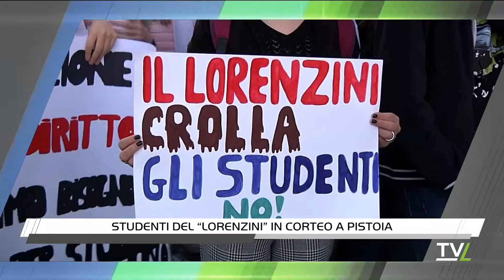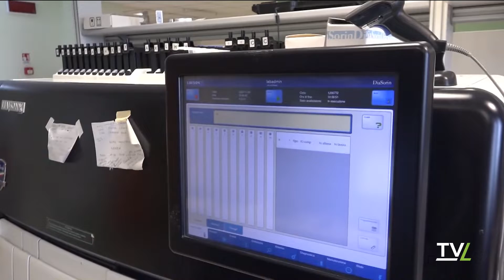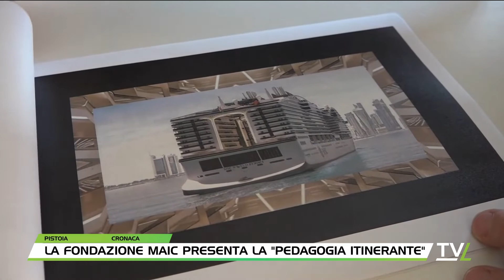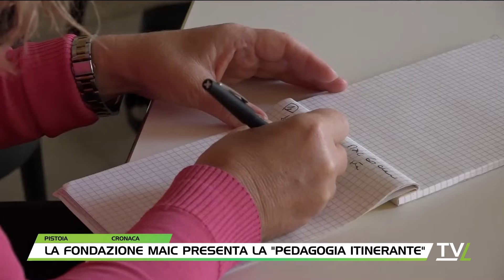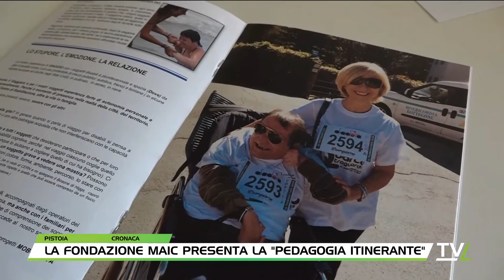TG60 Pomeriggio 17/10/2022